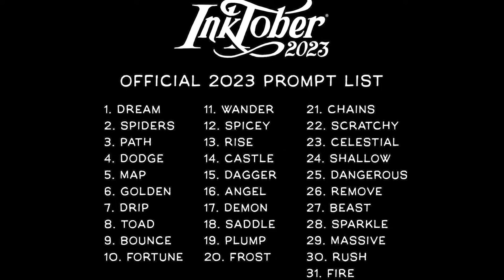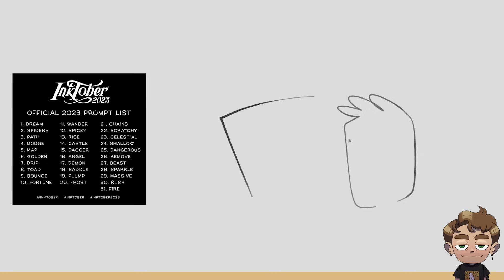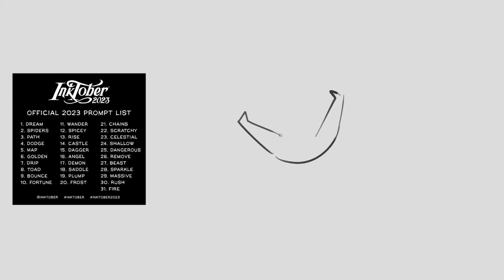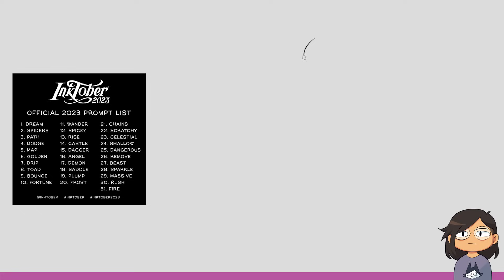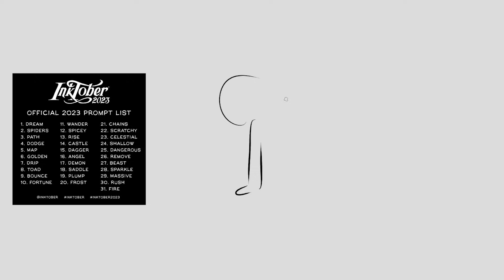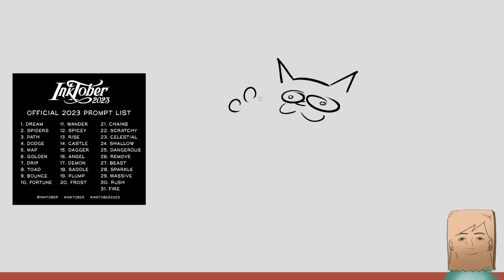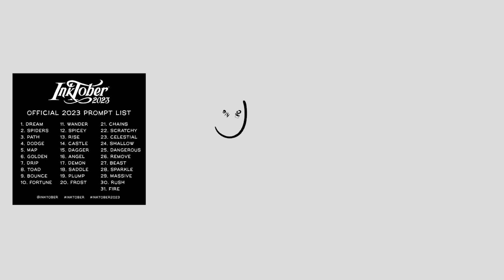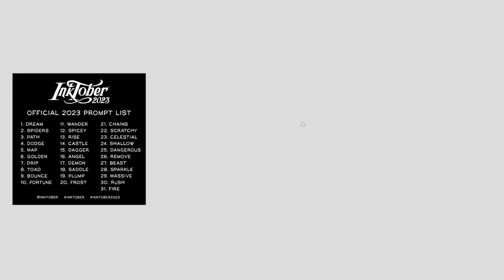Doing a 30 Day Drawing Challenge in 30 Minutes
Jacob, Karina, and Julia have one minute per drawing to complete all of Inktober 2023 (even though it's November now).